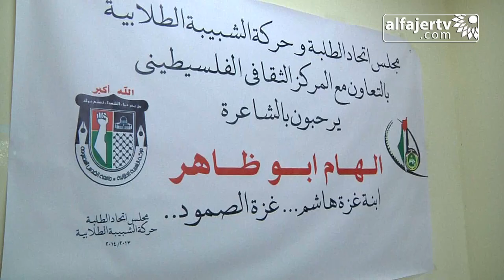جامعة القدس المفتوحة تنظم ندوة شعرية بحضور الشاعرة الغزية الهام ابو ظاهر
تلفزيون الفجر الجديد 15/2/2014 | جامعة القدس المفتوحة تنظم ندوة شعرية بحضور الشاعرة الغزية الهام ابو ظاهر